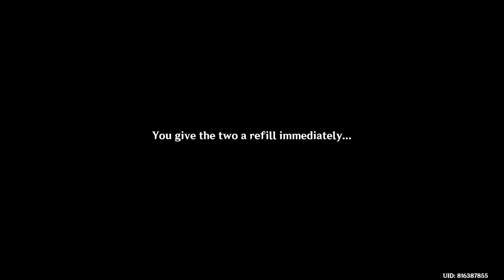Of Drink A Dreaming I - Tavern Tales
The Traveler and Paimon become The Bartender to serve all playable characters from Genshin Universe